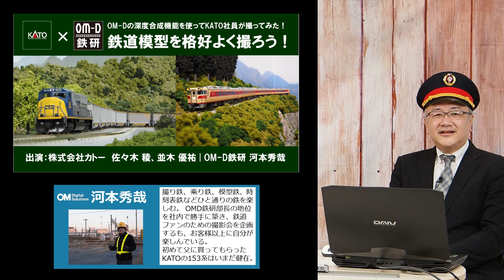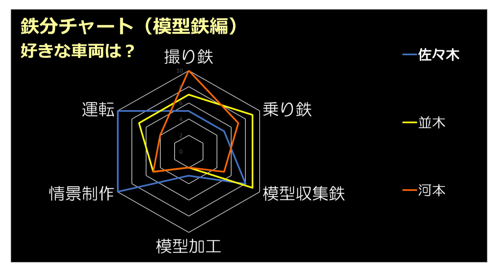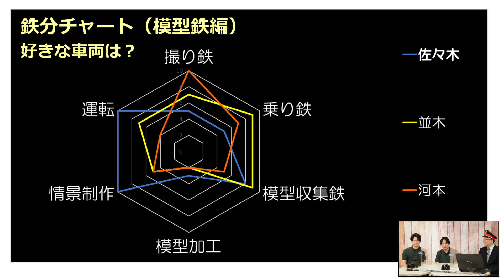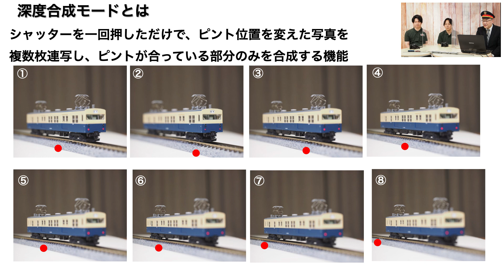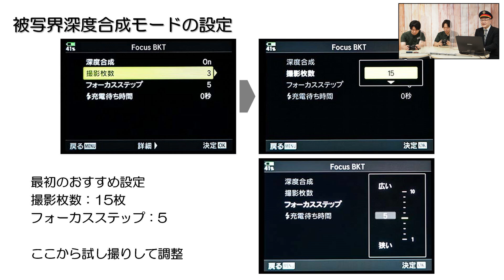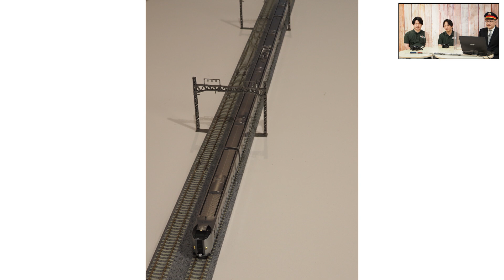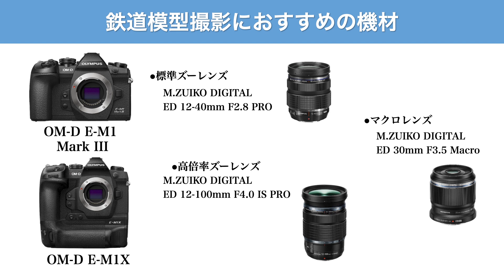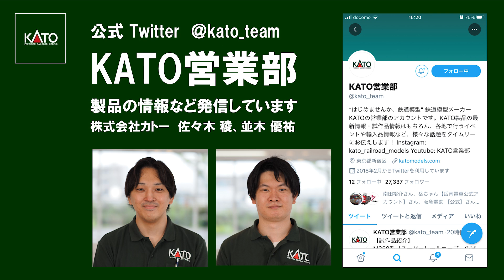KATO x OM-D鉄研「鉄道模型を格好よく撮ろう！」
鉄道模型の車両やジオラマを撮影する際にネックになるのが被写界深度です。寄れば寄るほど被写界深度が浅く、ピントを合わせた鉄道車両の正面以外がボケてしまいます。そんなときにピントを深く撮れる OM-D の深度合成モード。これで解決できます。この機能を使って、日本を代表する鉄道模型メーカーKATOの社員が実際に撮ってみました。ホビーセンターカトー東京での手づくりジオラマを使った撮影も見どころです。ぜひご覧ください。

【出演】
株式会社カトー　佐々木 稜、並木 優祐
OM-D鉄研 河本 秀哉